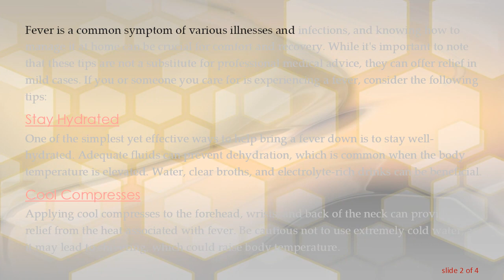Tips to Bring Fever Down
Explore effective and safe methods to reduce fever. Discover home remedies and lifestyle adjustments to manage elevated body temperature without medical advice. Learn when to seek professional help for persistent or severe fevers.
Fever is a common symptom of various illnesses and infections, and knowing how to manage it at home can be crucial for comfort and recovery. While it's important to note that these tips are not a substitute for professional medical advice, they can offer relief in mild cases. If you or someone you care for is experiencing a fever, consider the following tips:

Stay Hydrated
One of the simplest yet effective ways to help bring a fever down is to stay well-hydrated. Adequate fluids can prevent dehydration, which is common when the body temperature is elevated. Water, clear broths, and electrolyte-rich drinks can be beneficial.

Cool Compresses
Applying cool compresses to the forehead, wrists, and back of the neck can provide relief from the heat associated with fever. Be cautious not to use extremely cold water, as it may lead to shivering, which could raise body temperature.

Lukewarm Bath
A lukewarm bath can help lower body temperature. Avoid using cold water, as it may cause the body to shiver, counteracting the desired cooling effect. Ensure the bath is not too hot, as that could potentially raise the body temperature.

Dress Appropriately
Wearing lightweight and breathable clothing can assist in maintaining a comfortable body temperature. Avoid heavy layers and opt for loose-fitting garments to allow heat to escape.

Rest
Adequate rest is crucial when the body is fighting an infection. Ensure sufficient sleep and avoid strenuous activities that could elevate body temperature further.

Over-the-Counter Medications
Non-prescription fever-reducing medications, such as acetaminophen or ibuprofen, can be used according to the recommended dosage. However, it's essential to follow the instructions carefully and not exceed the specified limits.

Monitor Temperature
Regularly check and monitor the body temperature to track changes. This can help in assessing the effectiveness of home remedies and ensuring that the fever is not escalating.

It's crucial to note that these tips are general suggestions and may not be suitable for everyone. If a fever persists, is accompanied by severe symptoms, or if there are concerns about an underlying medical condition, it is advisable to seek professional medical advice promptly.